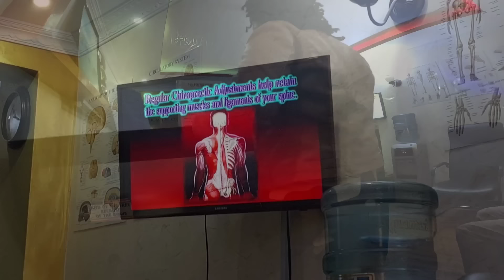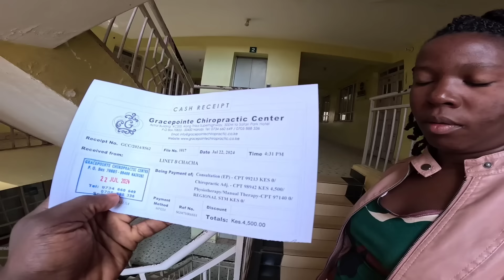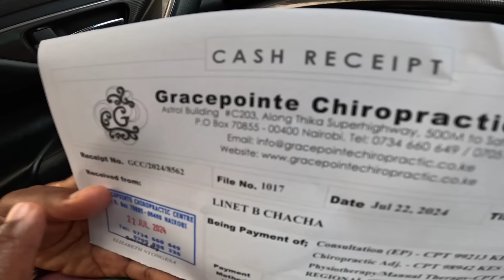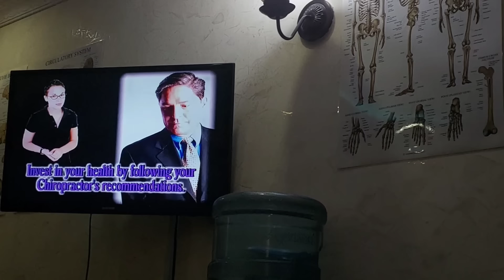NOT WHAT WE EXPECTED❗💔LEAVING OUR HOME FOR THIS😭